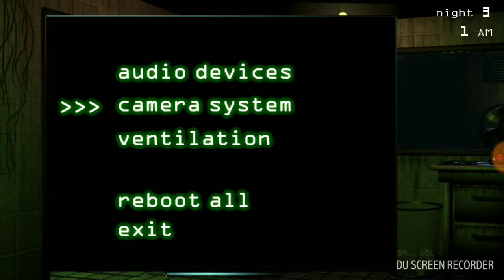Plate wars ep139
Springtrap vs rayquzza